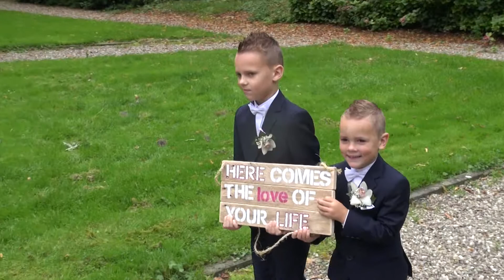gedeelte compilatie bruiloft